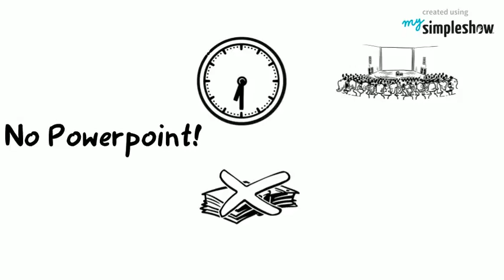halbsieben - Die Simpleshow erklärt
Hier erfahren Sie in 90 Sekunden alles Wissenswerte zu halbsieben